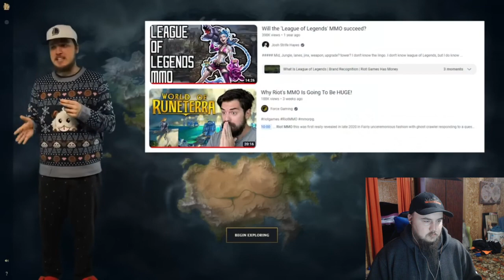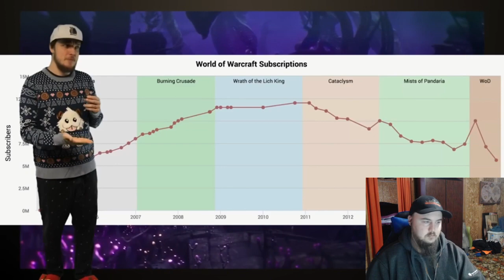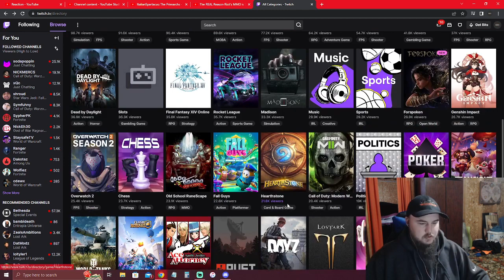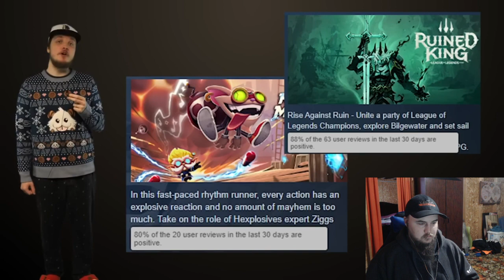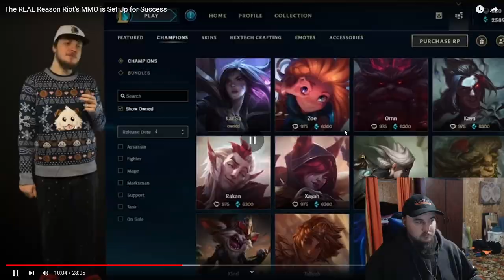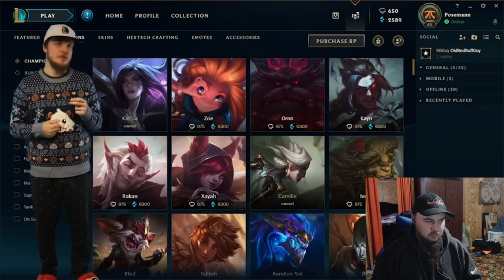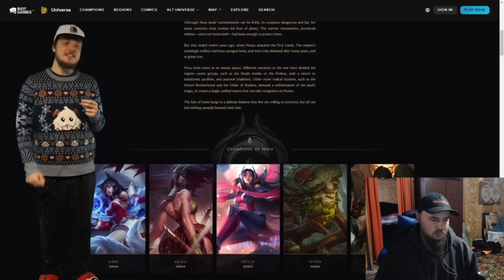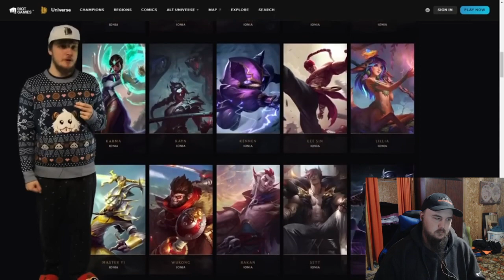Necrit: The Real Reason Riot's MMO Is Set Up For Success Reaction